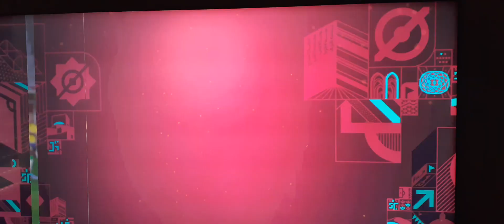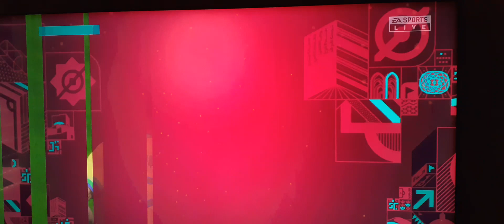BRASIL vs CAMARÕES FIFA 23 🔥🇧🇷🎮⚽️